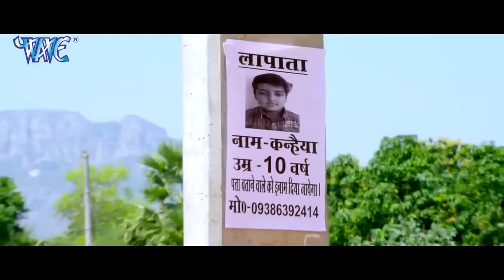आखिर क्यों काजल राघवानी का बेटा सब ऐशो आराम छोड़ कर अपनी गरीब दादी के पास जा के रहता है